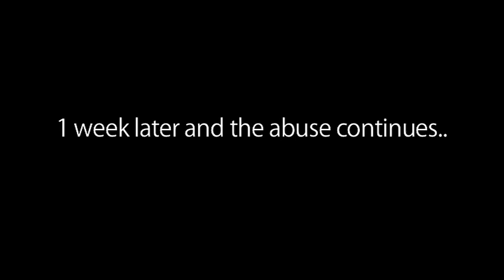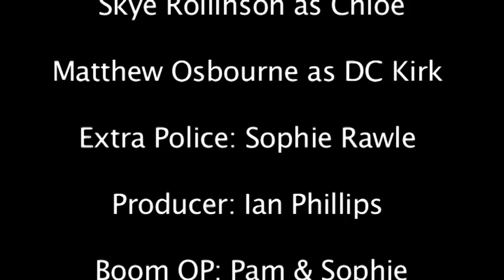Tamed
A college project I developed back in 2015. This video was made to show abuse but having a MALE as the victim...Apologies if anyone is offended by this production.